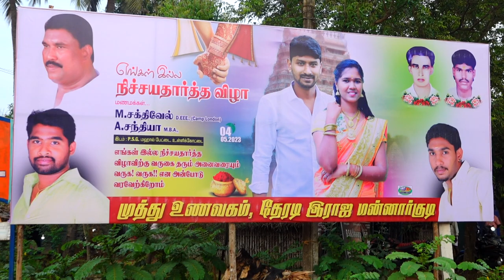Sakthivel💓Santhiya~ Engagement Highlights 💐✨@arunstudio20